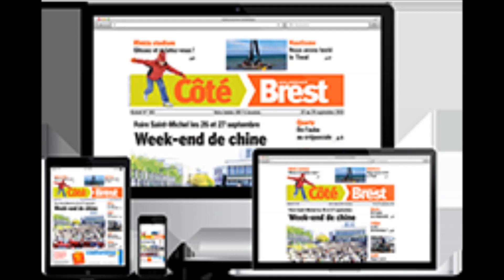Brest Mise a l eau du Sumurun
Brest - Vendredi 19 juillet 2019
Après 18 mois de restauration au sein du chantier du Guip, le Sumurun, un grand yacht classique plan William Fife, a été remis à l'eau quai Malbert au port de commerce